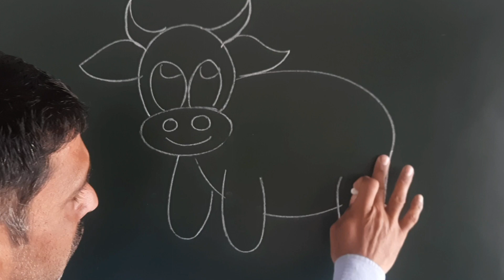how to draw a cow 🐄